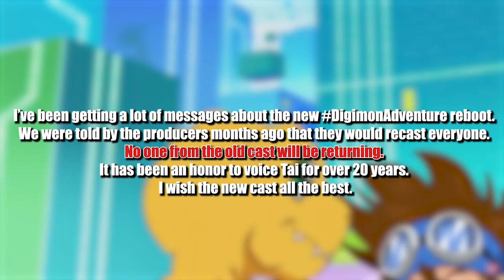Digimon Adventure ENGLISH REBOOT!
Digimon Con recently revealed an English Dub for Digimon Adventure 2020 that is currently only available subbed.